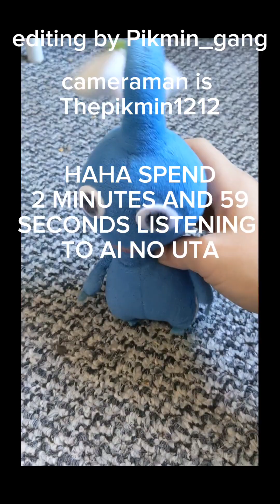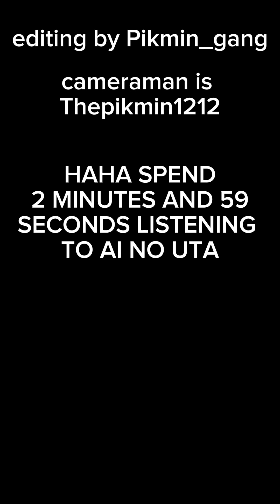blue is bored 😐😐